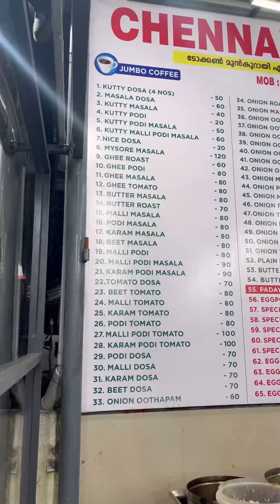🔥 indian First Speed Dosa Master🤯..⁉️foodie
Price 📌

Padayappa dosa 130/-
Kada Omelette 80/-

Shop Name 📛

Padayappa Chennai Thattu dosai .

 Location 📍🔗

 Thamanam kathirikadavu road...

Timing ⏰

Evining:6.30 pm / 4.00am